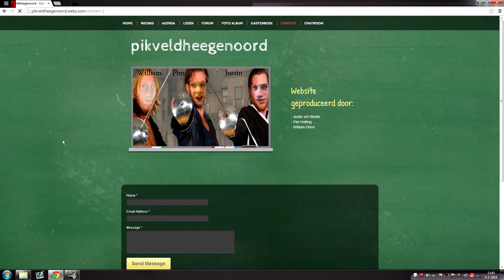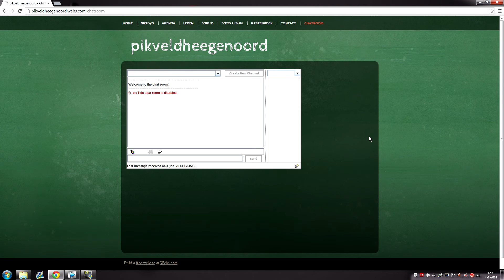Mbo pikveldheegenoord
geen beschrijving beschikbaar...